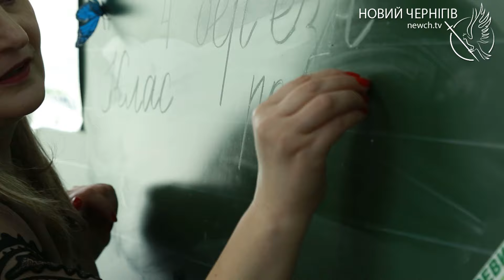Історія вчительки, яка пережила окупацію Херсона і зараз навчає чернігівських дітей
105 днів в окупованому Херсоні змінили життя вчительки Олени Ступак і змусили ще дужче цінувати право на національну самоідентичність. Попри пережите жінка активно реалізує себе в професії, волонтерить, допомагає ЗСУ та будує своє життя по-новому. Дивіться у матеріалі.